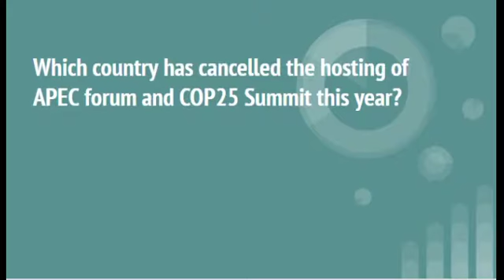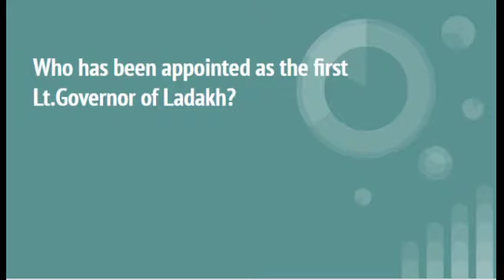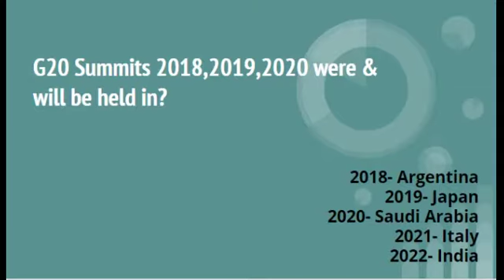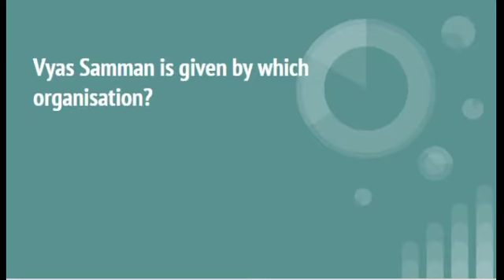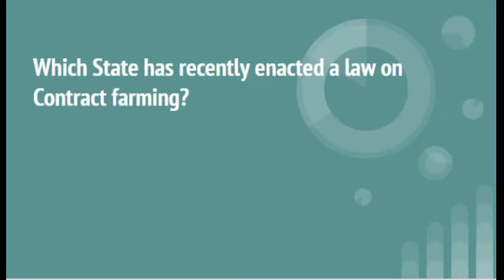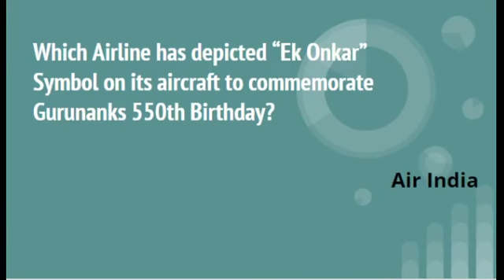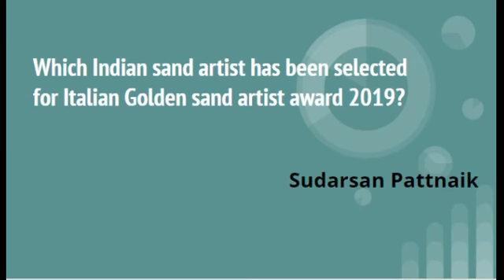EduVlog005 | Current Affairs & General Studies One-Liners for competitive exams.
The Best General Studies Objectives are available here!
The Most Expected Questions for SSC/PSC/UPSC/RRB/CMAT/MAT/IBPS Exams.